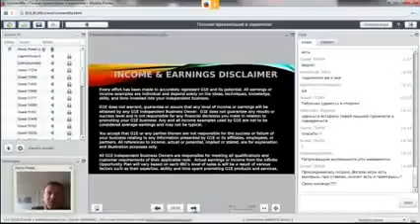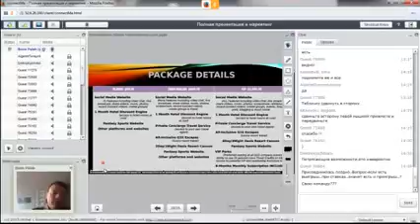3 опции для регистрации в компанию G1E , которая бьёт абсолютно все рекорды заработков в индустрии c